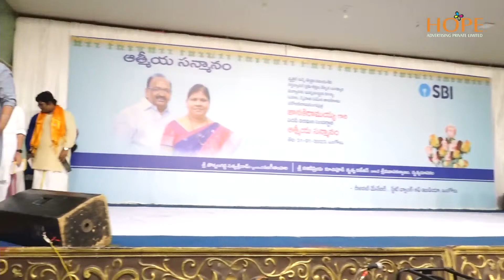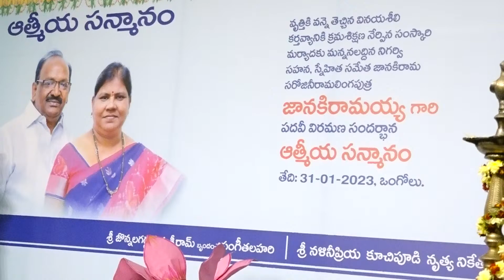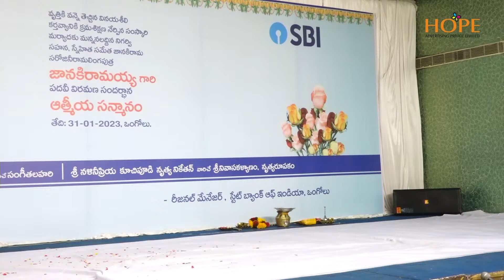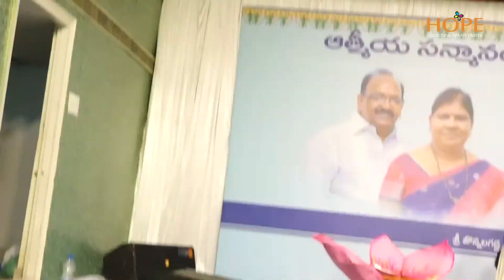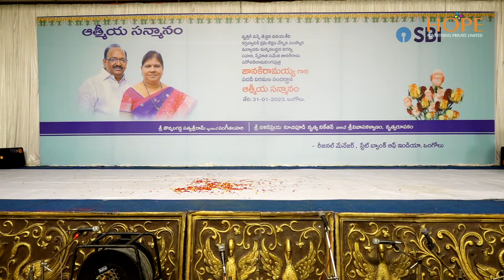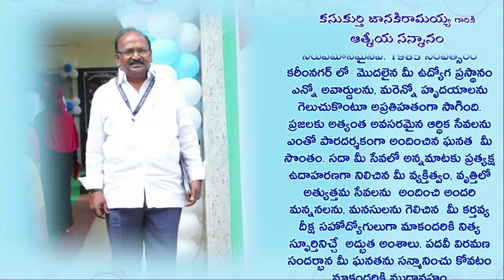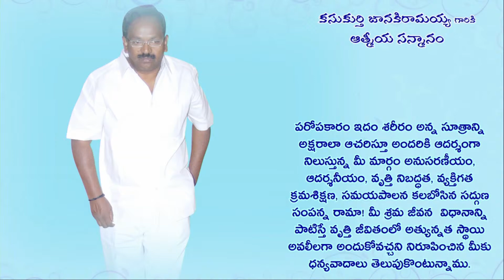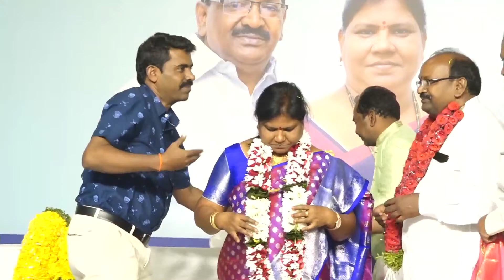Felicitation to Sri K Janaki Ramaiah, Sangeetalahari & Srinivasa Kalyana Nrityarupakam on 31-1-2023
Felicitation to K Janaki Ramaiah, State Bank of India, Ongole
Retirement from Service

0:00 Sangeetalahari by Sri JS Sriram & Team,  Hyderabad  and
2:08:25 Srinivasa Kalyana Nrityarupakam by Sri Nalinipriya Kuchipudi Nritya Niketan, Ongole

3:04:00 Felicitation to K Janaki Ramaiah, State Bank of India
కసుకుర్తి జానకిరామయ్య గారికి
ఆత్మీయ సన్మానం

బ్యాంకింగ్‌ రంగంలో దాదాపు నాలుగు  దశాబ్దాలుగా మీరందించిన  సేవలు నిరుపమానమైనవి. 1985 సంవత్సరం కరీంనగర్‌ లో  మొదలైన మీ ఉద్యోగ ప్రస్థానం ఎన్నో అవార్డులను, మరెన్నో హృదయాలను గెలుచుకొంటూ అప్రతిహతంగా సాగింది.  ప్రజలకు అత్యంత అవసరమైన ఆర్ధిక సేవలను ఎంతో పారదర్శకంగా అందించిన ఘనత  మీ సొంతం. సదా మీ సేవలో అన్నమాటకు ప్రత్యక్ష ఉదాహరణగా నిలిచిన మీ వ్యక్తిత్వం, వృత్తిలో అత్యుత్తమ సేవలను  అందించి అందరి మన్ననలను, మనసులను గెలిచిన  మీ కర్తవ్య దీక్ష సహోద్యోగులుగా మాకందరికి నిత్య స్ఫూర్తినిచ్చే  అద్భుత అంశాలు. పదవీ విరమణ సందర్భాన మీ ఘనతను సన్మానించు కోవటం మాకందరికి ముదావహం.
తీరప్రాంతమైనా ఎప్పుడూ  సస్యశ్యామలంగా  అలరారే  ప్రకాశం జిల్లా, ఈతముక్కల గ్రామము నందు  శ్రీమతి కసుకుర్తి సరోజనమ్మ,
శ్రీ కసుకుర్తి  రామలింగం గార్ల ప్రధమ పుత్రునిగా జనవరి 22, 1963వ సంవత్సరంలో జన్మించిన జానకిరామయ్య గారు తన సున్నిత ప్రవర్తన, నిశిత బుద్ధి కుశలతలతో అందరి మనసులనూ గెలుచుకొన్నారు. అరకొర మౌలిక వనరులు వున్న రోజుల్లో తమ ప్రాధమిక విద్యాభ్యాసాన్ని అత్యధిక మార్కులతో పూర్తి చేసి తన తమ్ముళ్లకు స్ఫూర్తిగా నిలిచి, పిన్న వయసులోనే ఉద్యోగం సాధించిన బుద్ధిశాలి. కఠోర పరిశ్రమ, క్రమశిక్షణలకి తోడుగా విద్య కూడా  ఉంటే లోకాన్ని జయించ వచ్చని  ఆచరించి చూపిన మీ తండ్రి గారి జీవన విధానమే రామమంత్రంగా మీరు వృత్తి జీవితంలో ఎదిగిన తీరు బహు శ్లాఘనీయం.
ప్రతి వృత్తి ఉషోదయాన మీ ఆత్మీయ పలకరింపులు, స్వచ్ఛమైన, ఆప్యాయతపూరిత చిరునవ్వులు, సహచరులందరికి సదా తోడుండి, పని ఒత్తిడి అధిగమించే మధురమైన మందులు. ఎప్పుడైనా మన మంచితనమూ, సంస్కారమే మనకు గౌరవ మర్యాదలను తెచ్చి పెడతాయని మీ జీవన విధానాన్ని చూస్తే అర్ధమవుతుంది. ప్రతి మనిషికి సాయమందించే మీ వ్యక్తిత్వం వల్ల  మీరు వృత్తిగత, వ్యక్తిగత జీవితంలో అందరివాడుగా, అజాతశత్రువుగా మన్ననలందుకొంటూ మాకందరికి స్ఫూర్తిగా నిలిచిన తీరు ఆదర్శనీయం.
మాట మంచిదైతే మనోహరం ఈ లోకం, మనసు మంచిదైతే మధురం ఈ జీవితం అన్నాడో కవి. మాట, మనసు రెండు మధురమైన శ్రీమతి శిరీష గారి సాహచర్యంతో మీ దాంపత్యం ఆద్యంత మనోహరంగా విలసిల్లుతూ వుంది. పదిమందిని ఆదరిస్తూ, మీ తమ్ముళ్ళని తన సహోదరులుగా ప్రేమిస్తూ, కుటుంబ పెద్దగా తన కర్తవ్యాన్ని పాటిస్తూ మీకు అండదండగా వున్న మీ శ్రీమతికి మీ వృత్తి విజయాలలో సింహభాగం ఇవ్వవలసిందే. తల్లి సున్నిత ప్రవర్తన, తండ్రి సాయమందించే వ్యక్తిత్వం స్ఫూర్తిగా మీ పిల్లలు  వరుణ్‌, వర్షాకేశవ్‌, వర్షిత  జీవితంలో ఉన్నతంగా ఎదగాలని మా ఆకాంక్ష.
బ్యాంకింగ్‌ రంగంలో క్రమశిక్షణతో కూడిన మీ పనితీరు, తక్షణ పరిష్కార దిశగా మీరందించే సూచనలు సలహాలు ఎందరి జీవితాలలోనో  వెలుగులు నింపాయి. పనివేళలు పట్టించుకోకుండా 24/7 మీరందించే వృత్తి పరమైన సేవలకు అధికారులతో పాటు సామాన్య ప్రజలు సైతం అబ్బురపడుతూ మిమ్మల్ని కొనియాడటం మీరందుకొన్న అత్యుత్తమ గౌరవం. మీ నిబద్ధతకు ఆరోగ్యమస్తు.
ఎన్నో సవాళ్ళతో  కూడిన  బ్యాంకింగ్‌ వృత్తిలో  సహనం - సమభావం అస్త్రాలుగా మీరు సాధించిన ఘనతలు, మేమూ వృత్తి జీవితంలో ఎదగడానికి పాటించవలసిన పాఠాలు. బ్యాంకింగ్‌ రంగంలో మీరందించిన సేవలను పేర్కొనాలంటే ఎన్ని పాసుబుక్కులైనా సరిపోవు. ఐనా ముంజేతి కంకణానికి  అద్దమేల! శతమానం భవతి !
పరోపకారం ఇదం శరీరం అన్న సూత్రాన్ని అక్షరాలా ఆచరిస్తూ అందరికి ఆదర్శంగా నిలుస్తున్న మీ మార్గం అనుసరణీయం, ఆదర్శనీయం, వృత్తి నిబద్ధత, వ్యక్తిగత  క్రమశిక్షణ, సమయపాలన కలబోసిన సద్గుణ సంపన్న రామా! మీ శ్రమ జీవన  విధానాన్ని పాటిస్తే వృత్తి జీవితంలో అత్యున్నత స్థాయి అవలీలగా అందుకోవచ్చని నిరూపించిన మీకు ధన్యవాదాలు తెలుపుకొంటున్నాము.
శాంతంలోనే సౌఖ్యమన్న మీ జీవన సూత్రం, నిరంతరం మర్యాద అనే శ్వేత వస్త్రం ధరించే మీ వ్యక్తిత్వం పదవీ విరమణానంతరం కూడా ధవళకాంతులు విరాజిల్లుతూ పదిమంది సేవలో ధన్యమవ్వాలని, భగవంతుడు మీకు, మీ కుటుంబానికి సకల విజయాలను, ఆయురారోగ్యఐశ్వర్యాలను  ప్రసాదించాలని  ప్రార్ధిస్తూ...

రీజనల్‌ మేనేజర్‌,
స్టేట్‌ బ్యాంకు అఫ్‌ ఇండియా, ఒంగోలు

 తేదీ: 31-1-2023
 ప్రదేశము : ఒంగోలు